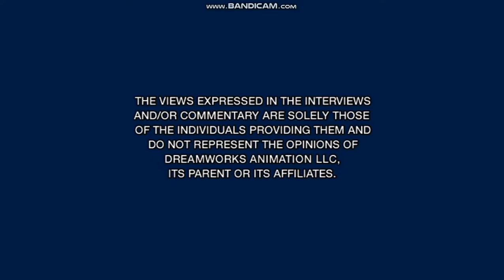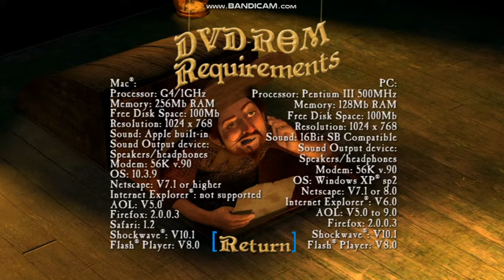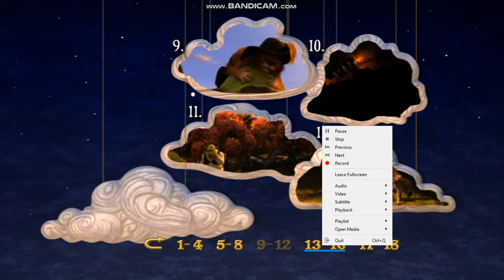Shrek The Third DVD Menu Walkthrough